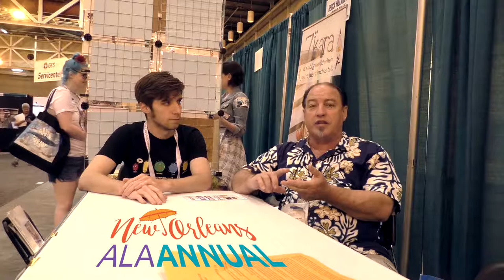Richard Greene 🎙️ ALAAC 2018 📚 Comics Connoisseur Interview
Richard Greene is an illustrator, designer, and art collector from Collingswood, NJ. He came to ALA Annual to meet artists, purchase books / art, explore New Orleans, and support his wife who is a librarian. He recently worked with Joe DeVito on Kong: King of Skull Island

0:59 What got Rich into comics
1:56 How have comic cons changed / Comic Art Convention
6:36 What draws an art collector to a comic con
7:52 ALA Annual's artist alley vs. indie comic con's
12:03 ALA Midwinter differences
14:32 Rich's comic art collection
21:15 Should artists contact art collectors?
21:53 Rich's artist background
27:25 Advice for artists tabling at ALA Annual

This independent artist interview was conducted by Joseph Coco on behalf of Becca Hillburn's art process blog, Nattosoup It was conducted in the artist alley during the conference.